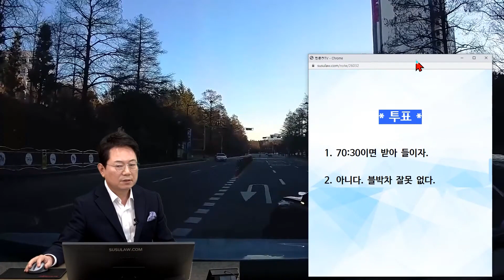18183회. 유턴하려고 멈춰 있던 상대차.. 이럴 때에는 어떻게 해야 할까요?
44528
230127 (금) 오전 생방송
이렇게 차가 멈춰 있을 때? 어떻게 해야 할까요?

블박차 좌회전하려고 1차로 들어가는데 2차로에 있던 앞차가 왼쪽 깜빡이를 켜고 멈춰 있다가 블박차 앞으로 들어오면서 충돌

앞차는 유턴하기 위해서 기다리고 있었음

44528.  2차선 불법 유턴차량과 좌회전을 위해 차선변경 후 주행하는 차의 사고
저희는 후행차였고 선행차의 2차선 불법 유턴에 의해 사고가 발생했습니다.

본인차는 1차선 직진 주행 중 좌회전을 위해 새로 생기는 유턴 좌회전 차선으로 진입

전방 선행차는 좌측 깜빡이를 켰지만 좌측 차선으로 변경하지 않고 2차선에서 멈춤

본인차가 1차선 변경 후 정상주행을 하려다 우측 상대차의 움직임이 이상하여 멈춤

그 직후 상대차가 2차선에서 바로 불법 유턴을 시도하며 사고 발생

우리측 보험사에서는 상대차가 깜빡이를 키고 주행했으므로 끼어들기로 보면 전방주시 부주의로7:3정도를 예상한다고 하는데 100퍼센트가 나올 수는 없나요?

우리가 멈추고 나서 상대 차가 유턴하며 사고가 났다고 주장하니 보험사에서는 멈춘 건 맞지만 주행 중이었으므로 주행의 연속으로 본다고 하는데 맞나요?

상대차의 깜빡이 신호 후 1차선에 들어오려다 안 들어오고 2차선에 멈추고(후행차의 사고 유발위험성) 불법 유턴(법규위반)을 시도한 상황에 대해 어필을 하면 될까요?

* 투표 *
1. 70:30이면 받아들이자.   82%
2. 아니다. 블박차 잘못 없다.   18%

* 의견 *
블랙박스 오디오가 없기 때문에 블박차가 경적 울렸는지는 불확실
건너편에 유턴 차가 서 있고 앞차가 왼쪽 깜빡이를 켜고 가다가 멈춰서 유턴하려는 것이 보이는데 블박차가 앞차를 기다려 줬으면 어땠을까
경적 울렸는지 모르겠지만 앞차가 멈췄을 때 경적 울려 줬더라면 그리고 뒤에 있었더라면 하는 아쉬움
70:30이면 받아들이는 것이 좋지 않을까
법원에 갔을 때 어쩌면 더 나쁜 결과 나올 가능성도 있어 보인다는 의견

영